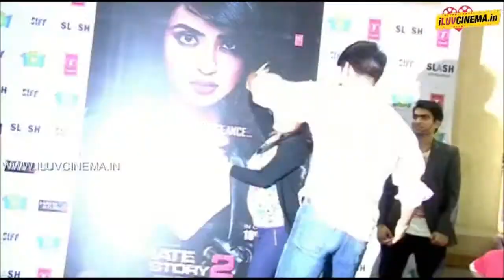Hate Story 2 Movie Promotion @ Growell Mall- kandivali@